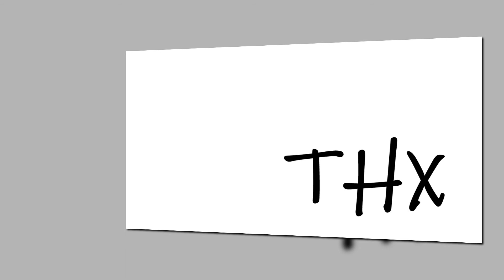🐜 Camponotus ligniperda - Aktywność w gnieździe [Tydzień 26]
#163 🐜 Camponotus ligniperda - Nest Activity [Week 26]